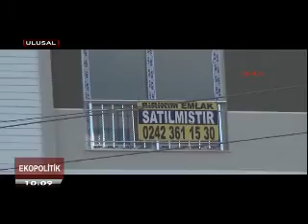Ekopolitik. 2.7.2015. Prş.